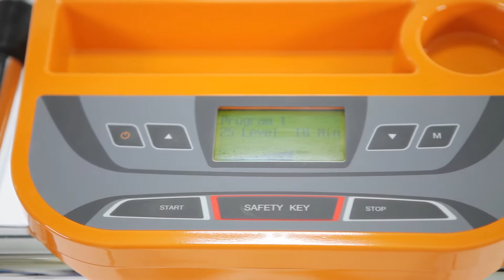Medical Rehabilitation Exercise Machine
Horizontal Medical Rehabilitation Exercise Machine

EXtream-1000 does not require any active movement on the part of the user.
On the contrary, he or she plays a passive role because the machine does most of the work.

You exercise as the tread board under your feet moves to and fro.
You exercise at multiple speeds.
You have a user-friendly display panel.
First in the world, Exxtream1000 has been developed with 100% Korean technology.

Exxtream1000 Various Health Effects

Power training by adding strength to muscles
Improvement of joints
Distinguished effect on bone density
Balanced body by reducing body fat percentage
Improvement of physical strength and stimulation of the growth hormones
Exxtream1000 Specifications

Input Voltage AC110v ~ 220v 60Hz
Motor Type BLDC-400W
Power Usage 0.5 kw
Weight 54kg
Color Orange / Blue
Mode 3 MANUAL MODES
**These specifications may change as the quality of the equipment improves. **

E- cataloge (If you want to send an inquiry, Please contact on the E-cataloge)